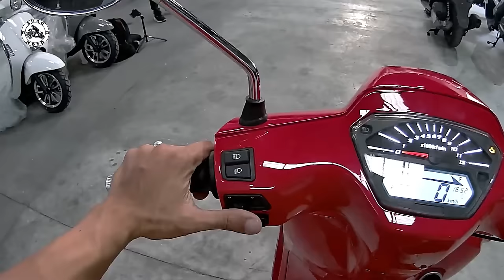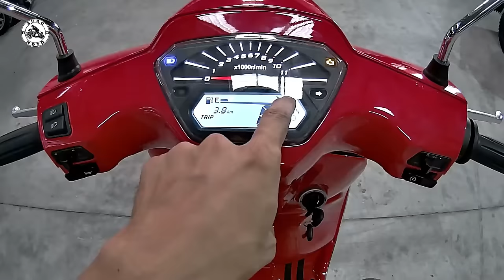FKM Labi 150 | Price & Specs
🛒Cash Price P86.900